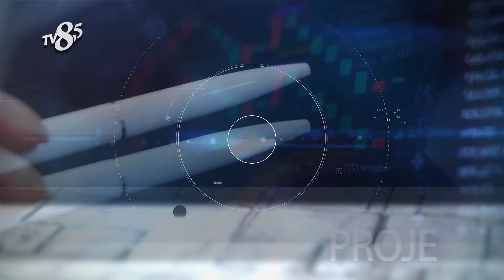PAPATYA TARIM - TV8,5 İş ve Başarı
TV8,5 "İş ve Başarı" Programımızda PAPATYA TARIM'ı konuk ettik, bu keyifli röportaj için teşekkür ederiz.